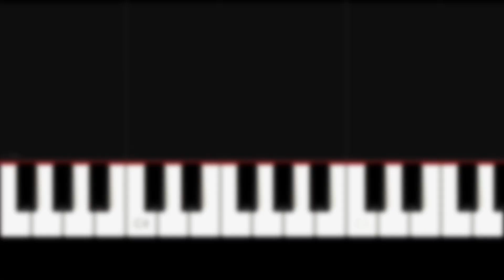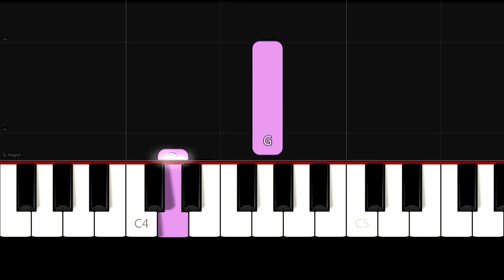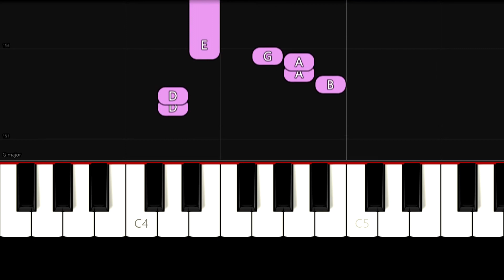Passenger - Let Her Go - Easy Beginner Piano Tutorial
Enjoy this very easy piano tutorial of how to play Let Her Go by Passenger! (80% speed)

Piano books for children & adults:

Keyboard with 61 keys & display:

E-Piano / Keyboard with 88 keys:

Silicon name strip for 88 piano keys: